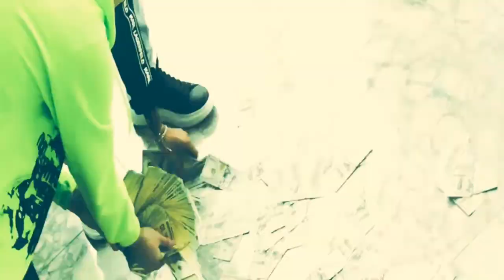Yeat Type Beat 2022 - "Sign"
For profit use invest in yourself and get a lease.
🔥BUY 1 GET 1 FREE DEAL!🔥